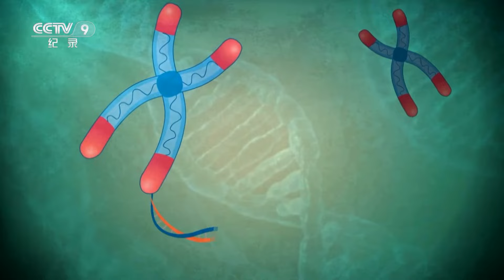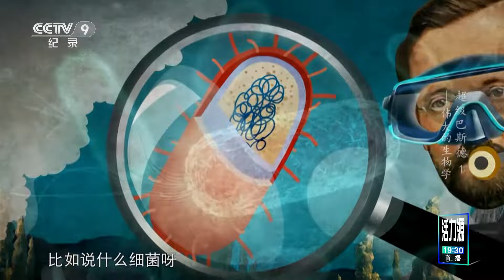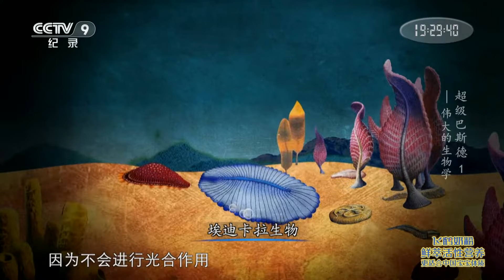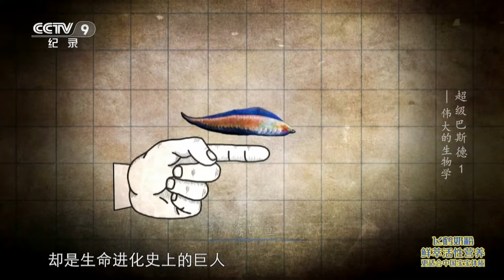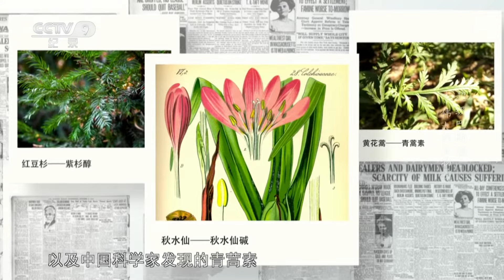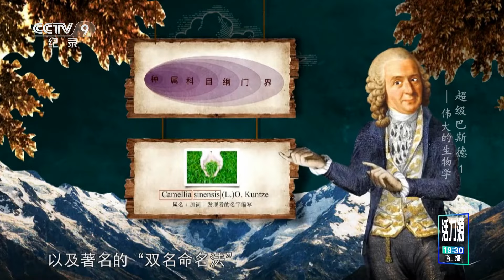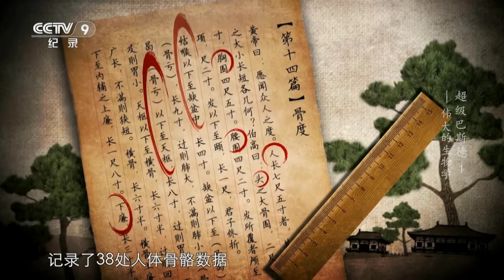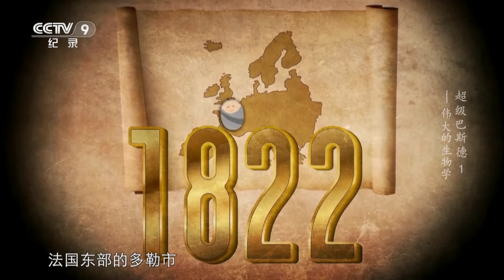《超级巴斯德》5万年前的牦牛是什么味道？所有脊椎动物的祖先竟是一只3厘米的鱼？与巴斯德一起了解生物学冷知识！EP01【CCTV纪录】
本期内容：巴斯德是19世纪法国最著名的化学家和微生物学家之一，他对微生物的执着研究至今还造福着我们的生活。巴斯德发现了酿酒过程中微生物的决定性作用，他是细菌学的鼻祖，他证明了微生物是多种疾病的元凶。

■□节目简介■□
本片以巴斯德为核心，串联起动物学、植物学、古生物学、微生物学、生物医学及现代生物技术等相关学科的有趣知识。延续《我的牛顿教练》《门捷列夫很忙》等纪录片的动画表现风格，以生动、幽默的叙事手法，将更多的生物学知识普及给观众。